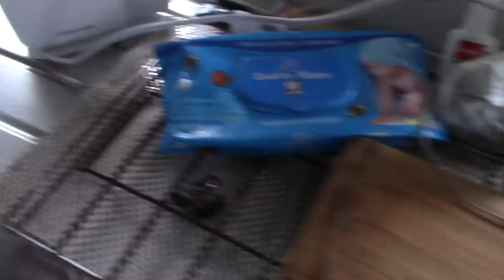Going camping!! New Zealand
Hey everyone :) Today we went camping just for the one night, enjoying the beach and the cooler weather! Should go camping more often lol :P

Have a wonderful day x